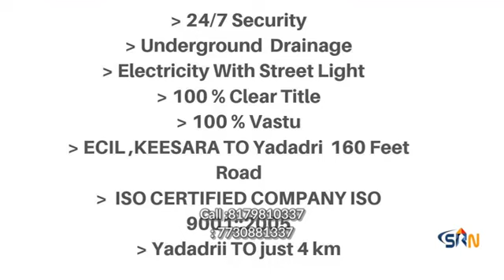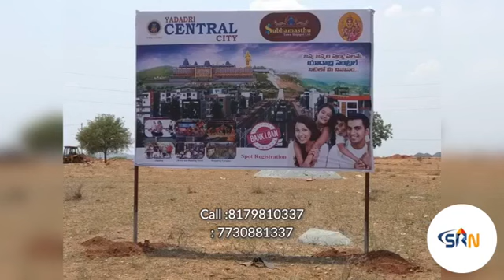open plots | open flats in yadagirigutta with affordable price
open flats in yadagirigutta with affordable price - "SUBHAMASTHU TOWNSHIP PVT LTD"
 YTDA Approved Layout
 Sport Registration
 Bank Loan Available
  Main Entrance with Arch
  Gated Community
  Fully Land Scaped Parks
 90 Feet Main Road With 40 & 33 Roads
 over Head Water Tank
 Avenues Plantation
 24/7 Security
 Underground  Drainage
 Electricity With Street Light
 100 % Clear Title
 100 % Vastu
 ECIL ,KEESARA TO Yadadri  160 Feet Road
  ISO CERTIFIED COMPANY ISO 9001::2005
 Yadadrii TO just 4 km
Hurry Up Limited Plots Are Available